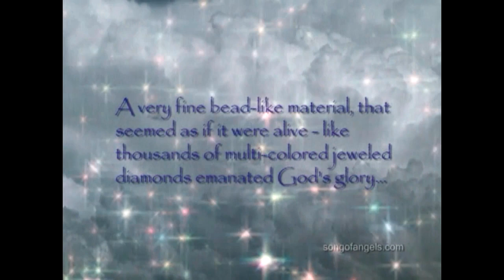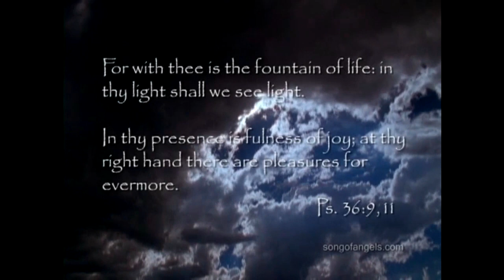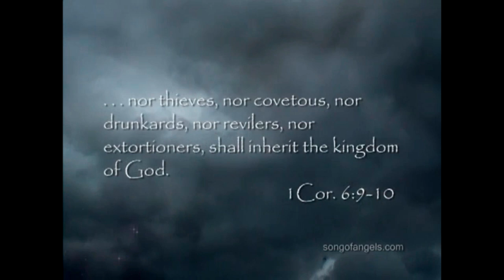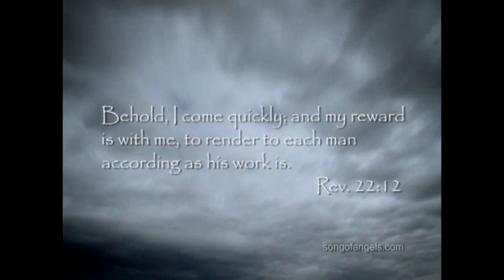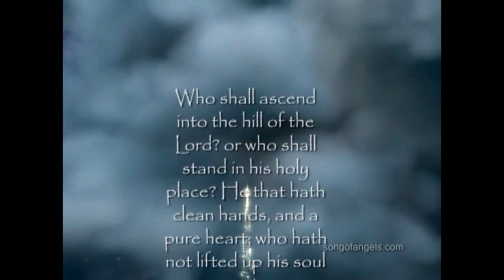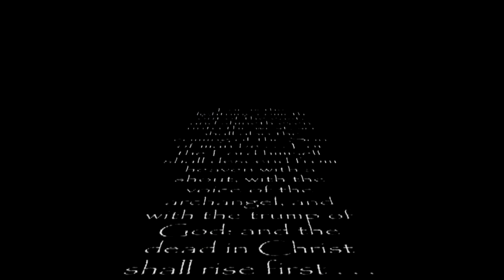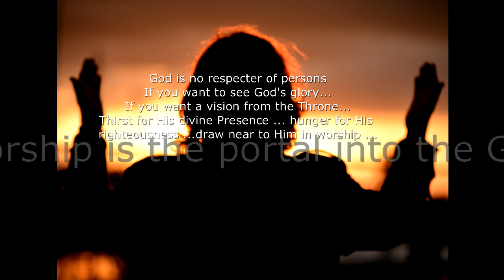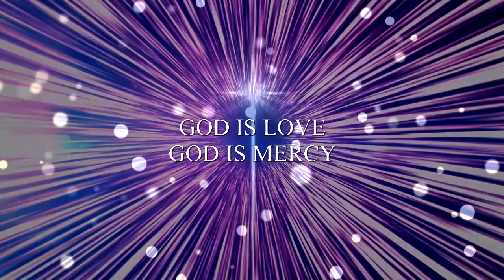Celestial Odyssey:The Heavenly Vision of Federico Freddy Hayler - A Musical Journey to the Throne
Experience the Atmosphere of Heaven in beautiful anointed worship, song and prophecy in this musical journey to the Throne.
May all who listen find true salvation in the Lord Jesus Christ who alone is the object of all heaven's praise and adoration.
NEW WORSHIP PROJECT UNDERWAY! SONG OF ANGELS Vol.4:
I am so sorry that this glorious video was taken down a year ago by You Tube without my knowledge - just re-uploaded so be blest and enjoy the timeless worship, music and anointed message! fch  Ephesians:20-21
For a monthly patron pledge of $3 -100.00 per month
NEW WORSHIP PROJECT  SONG OF ANGELS Vol.4 IN PROGRESS!
SUPPORT FEDERICO "FREDDY" HAYLER PROJECTS & MISSIONS OUTREACH:
For a monthly patron pledge of $3 or more & your rewards-:
For Music:
Get the CD "Songs of Worship" on iTunes:
For tax deductible donations (if you want us to produce more worship music like this) :)
checks payable to:
Revival Fire Ministries/Federico Cardella Hayler
No. 183
2575 S. Hwy 17-92

Song of Angels - OFFICIAL VIDEO
Best of Song of Angels 2 CD Legacy Edition © ® 2022
Complete albums also available:
More anointed, peaceful, worship music is coming to inspire you daily walk in the presence of the Lord  …

May God bless you richly,
Brother Freddy  (Federico) Ephesians 3:20-21